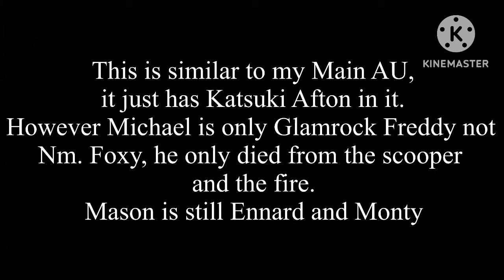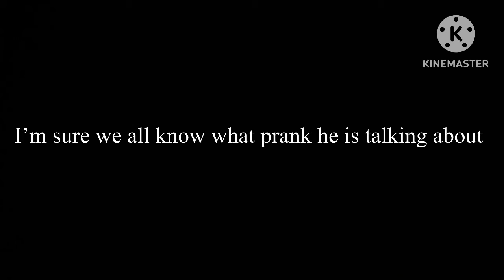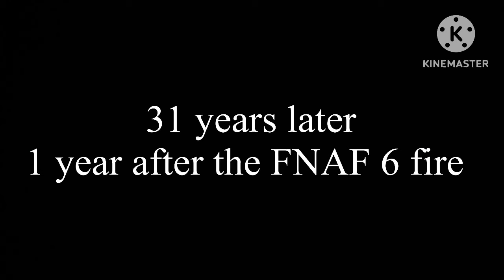The Reunion Pt. 1 //MHA/FNAF// Katsuki Afton AU